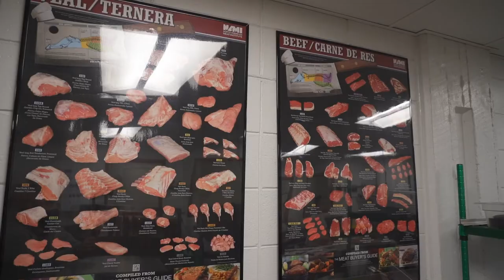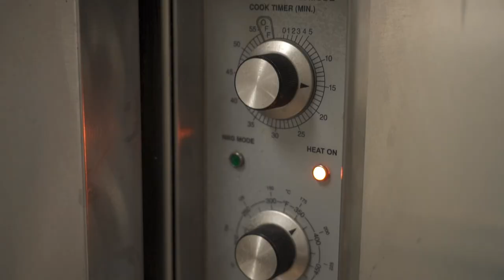Hospitality and Culinary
Students in this program learn beginning hospitality and culinary concepts and rotate through areas including dining room service, quantity cooking, baking, sanitation, and travel/tourism. In the second year, students learn specialized skills in several fields. With our own kitchens, restaurant, cafeteria and bakery, students experience a full range of hospitality careers.